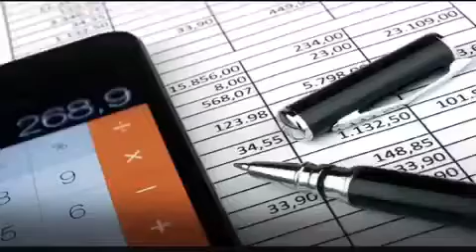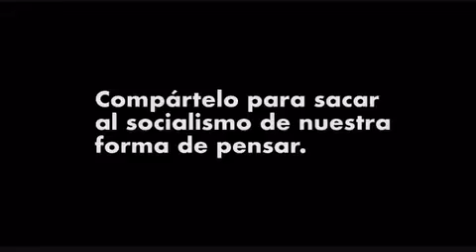Ayuda alos pobres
Like para los pobres